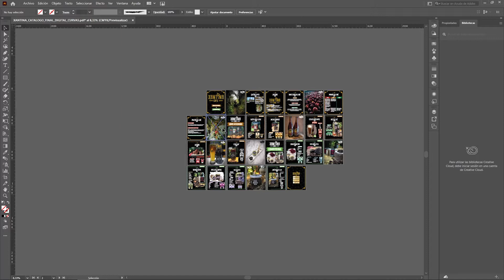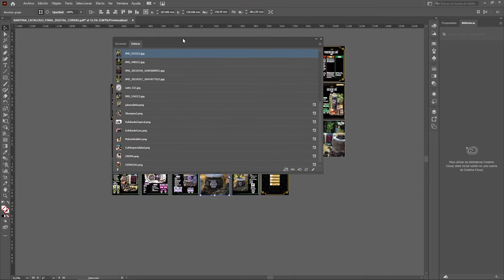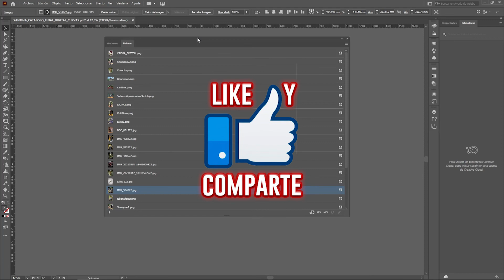INCRUSTAR VARIAS IMAGENES EN ILLUSTRATOR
HOY LES MSOTRARE LA FORMA DE INCUSTRAR DESDE UNA HASTA VARIAS FOTOS EN ILLUSTRATOR Y NO PERDERLAS AL CAMBIAR DE EQUIPO